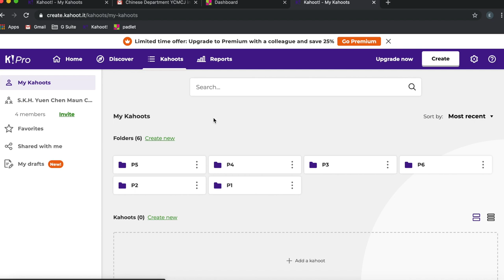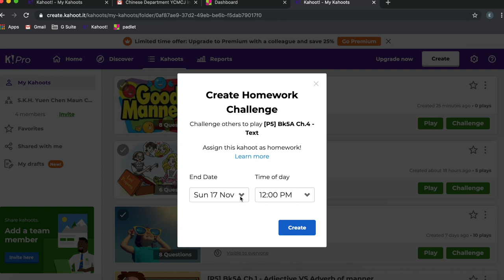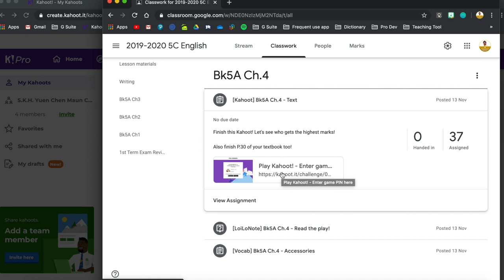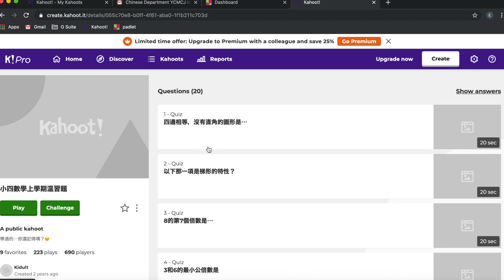[Eng.Guru] 🔺日常用 🔺How to include Kahoot exercise on Google Classroom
槍林大雨的日子，學生停課當然必要！但停課也不停學，才是21世紀學習的目標！